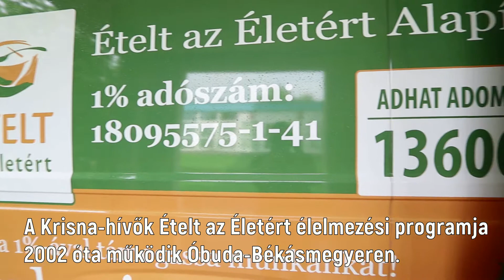260 adag étel rászoruló óbudaiaknak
Az önkormányzat támogatásával működő étkeztetésre a két óbudai osztópont valamelyikén bárki jogosult, aki az Óbudai Családi Tanácsadó és Gyermekvédelmi Központnál kérelmezi az ellátást önmaga vagy akár egész családja számára, és kérelmét pozitívan bírálják el a szolgálat vezetői. Amennyiben Ön szükségben él és szeretne részt venni élelmezési programunkban, vagy környezetében él olyan rászoruló, aki segítségre szorul, kérjük, hogy keresse fel az Óbudai Családi Tanácsadó és Gyermekvédelmi Központot (cím: 1035 Budapest, Váradi S. u. 9-11., tel.: + 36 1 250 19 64).
Óbuda - közösséget építünk